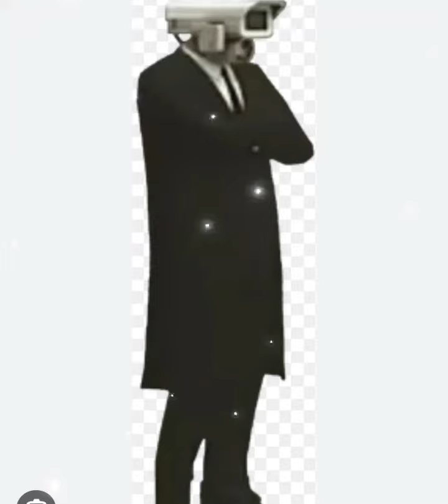all types of cameramen and woman